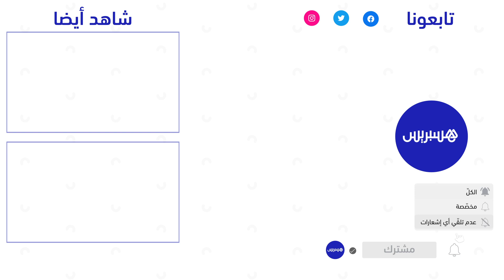أخصائية تجميل تقدم نصائح لتفادي جفاف البشرة في رمضان